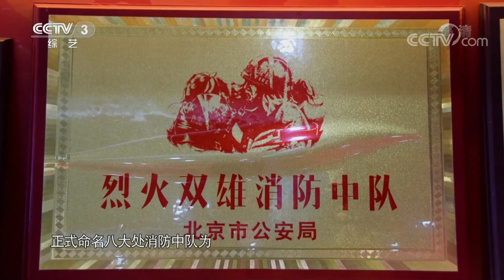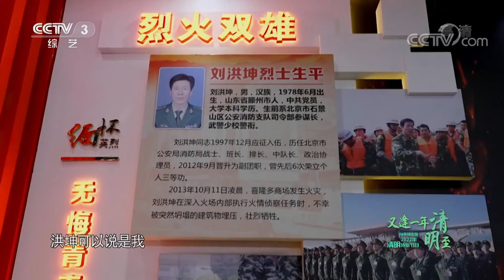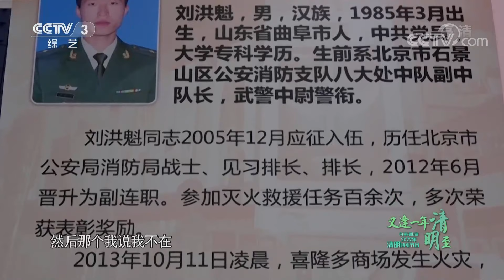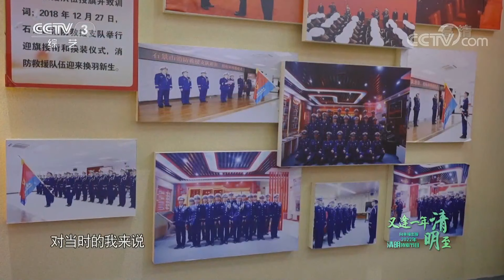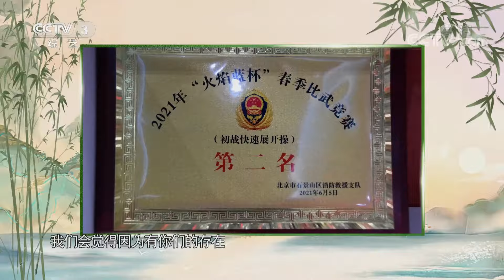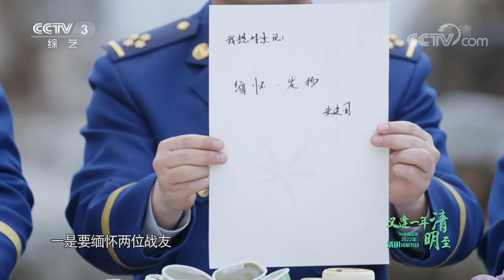石景山区消防救援支队八大处消防救援站的消防战士在节目现场，深情讲述刘洪坤、刘洪魁两位烈士的生平事迹 | 第艺流 [向幸福出发]